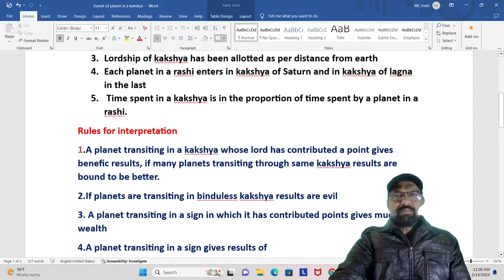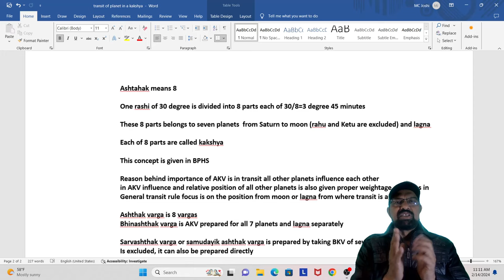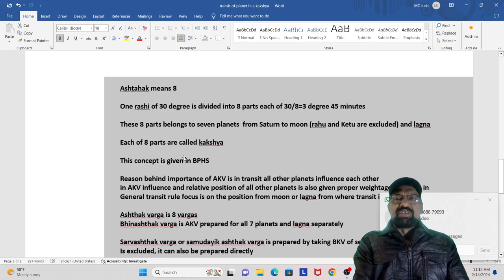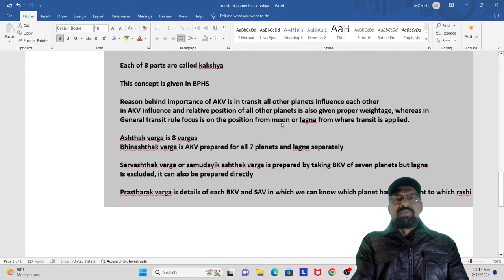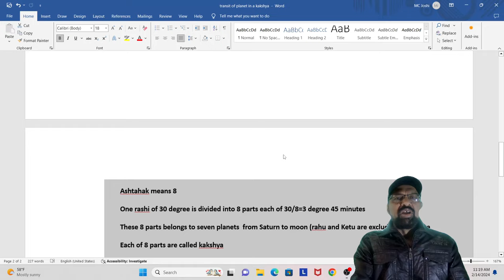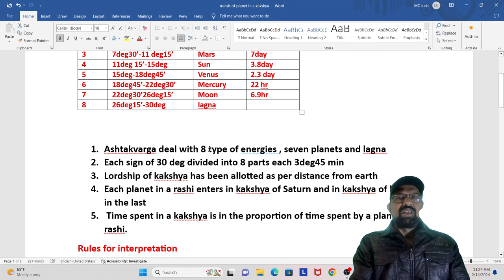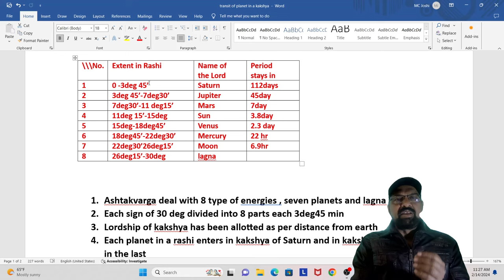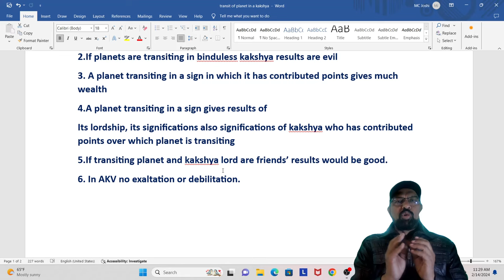अष्टकवर्ग से फलित Prediction through Ashthakvarga Basic concept Class-1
Ashtakvarga class